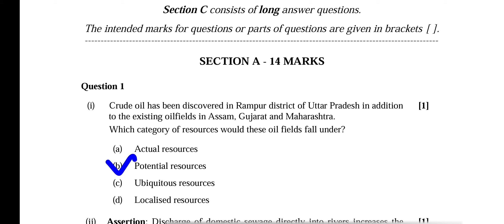ISC 12 ENVIRONMENTAL SCIENCE 2024 SPECIMEN PAPER SOLVED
ISC 12 ENVIRONMENTAL SCIENCE SAMPLE PAPERS